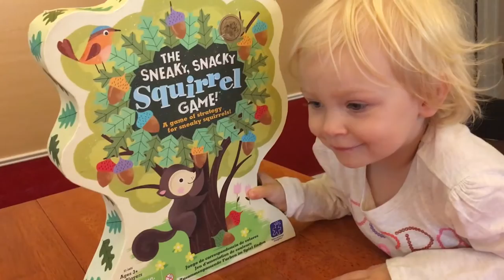Sneaky Snacky Squirrel Game Surprise Egg Lily Toys Review Thomas & Friends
Lily plays the Sneaky Snacky Squirrel game and opens a giant surprise egg with Thomas & Friends toys inside plus Marshall from Paw Patrol and Nemo and Dory from the Disney movies! The Sneaky Snacky Squirrel game is a great way to teach kids turn order and develop their fine motor skills. It is easily adapted for two year olds like Lily!